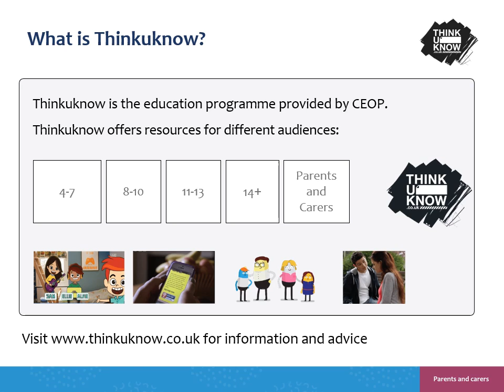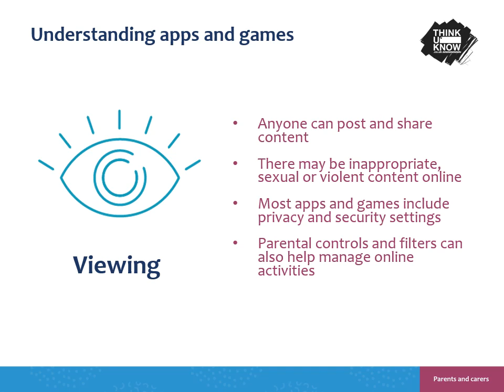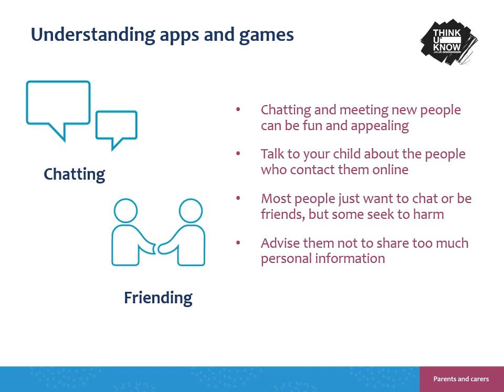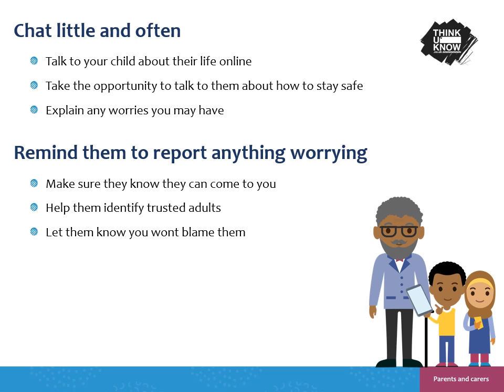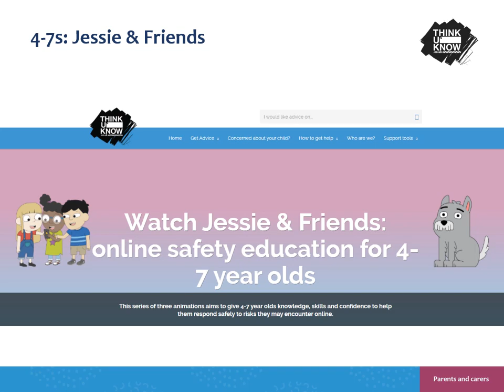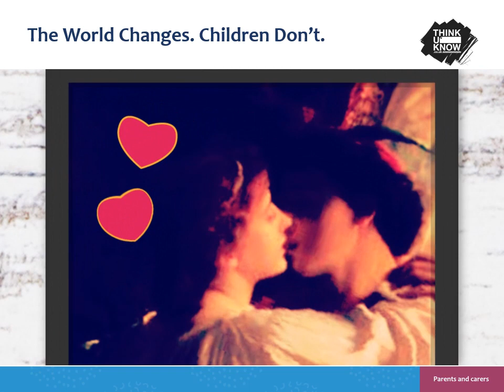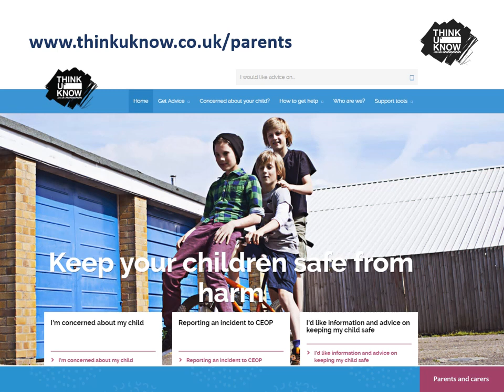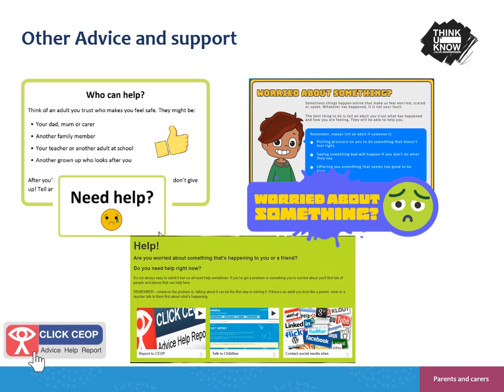Thinkuknow. An Introduction to Parents and Carers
This presentation introduces parents and carers to the ThinkuKnow education programme. It highlight some of the resources available for  children and reminds parents and carers of some of the things they can do to keep their child safe online.